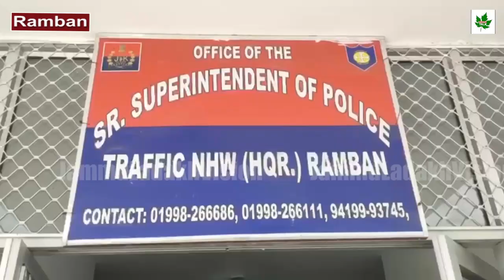SSP Traffic NHW Mohita Sharma handed over the charge to newly Posted SSP Traffic NHW Rohit Baskotra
SSP Traffic NHW Mohita Sharma today handed over the charge to newly Posted SSP Traffic NHW Rohit Baskotra